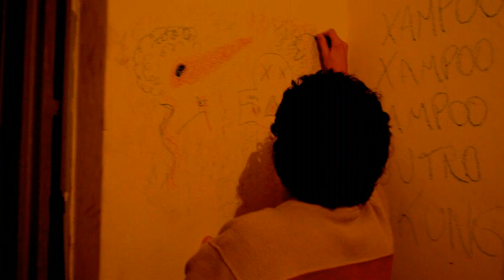Na casa do Xhá 1 de 5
Capitulo 1 de 5